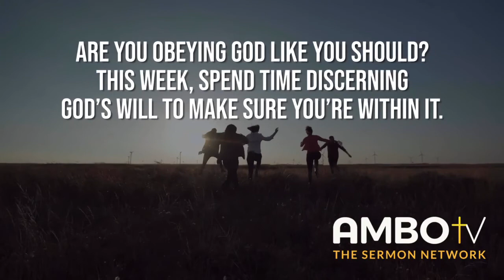Daily Devotional with Ambo TV - John 15:14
Daily Devotional with Ambo TV - John 15:14

“Ye are my friends, if ye do whatsoever I command you.” - John 15:14

The Bible says that obedience is better than sacrifice. When we submit our will to God, it is greatly pleasing in His eyes. Indeed, God calls you His friend if you follow his commandments. Are you obeying God like you should? This week, spend time discerning God’s will to make sure you’re within it.